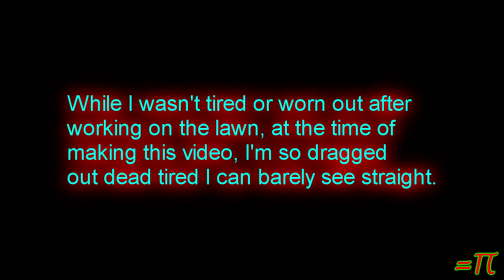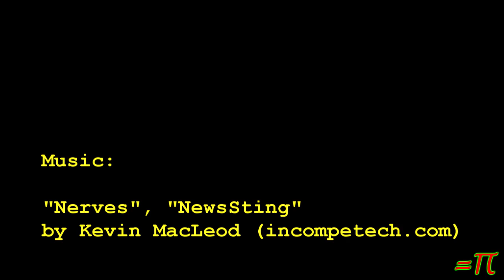Weed Eater Season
Today I got out the weed eater and started on the lawn.

=-=-=-The current Phat Trek episode so far=-=-=-=-=-=

dreams "wierd dreams" wierd strange odd cabinets bookcase dvd shelves "tv stand" "end table" "computer table" stolen "all missing" who steals cabinets yto orbit tinfoilchefdotcom